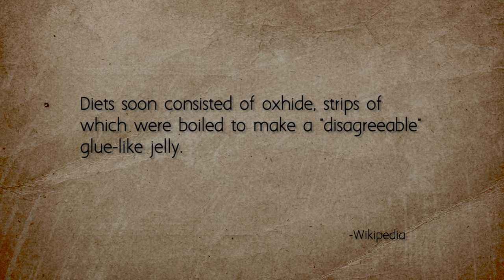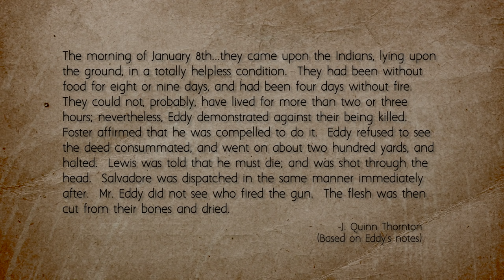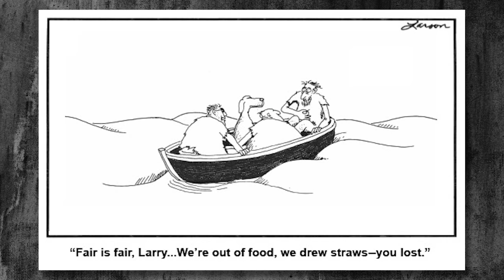The Donner Party Cannibals - Part 2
Grace and Amir discuss the tragic turn to cannibalism and murder for the Donner Party as they starved and froze near the end of their journey to California.